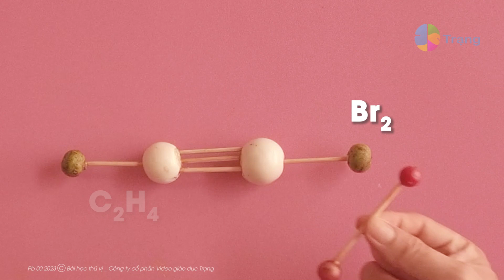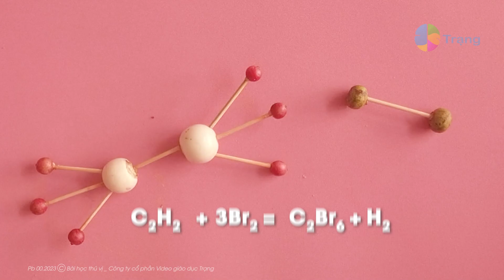Hoạt động học tập ACETYLENE_C2H2 (Axetilen) bài học thú vị của Trạng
Giới thiệu về hợp chất hữu cơ và nguồn nhiên liệu
Lắp mô hình phân tử hợp chất hữu cơ.
Hoạt động trải nghiệm, học tập  tạo phân tử và các phản ứng  của ACETYLENE_C2H2 (Axetilen)_ bài học thú vị của Trạng
Experiential Learning Activity: Molecular Formation and Reactions of Acetylene_C2H2